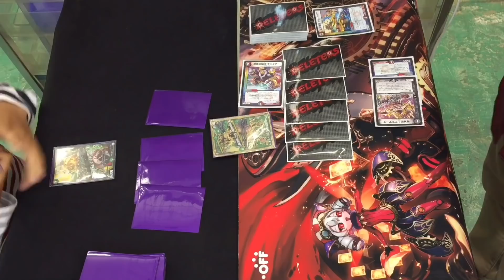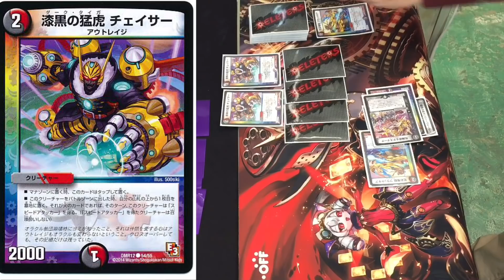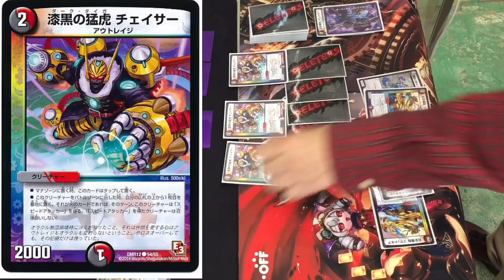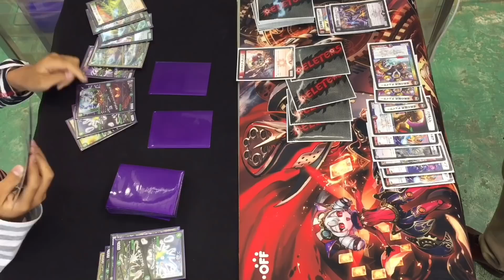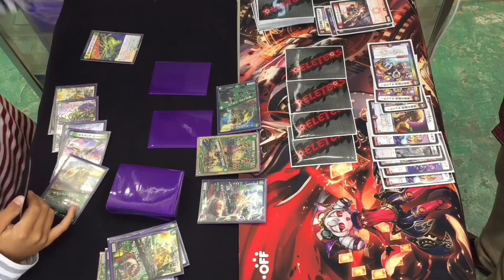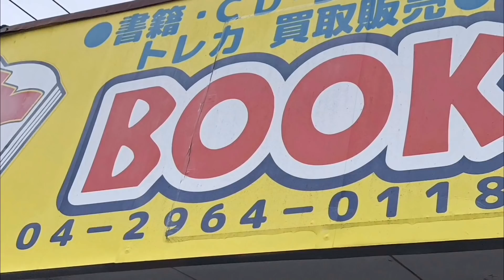vs トラップデッキ（リョータ）【店長の野望1000人斬りチャレンジ】【デュエルマスターズ対戦】